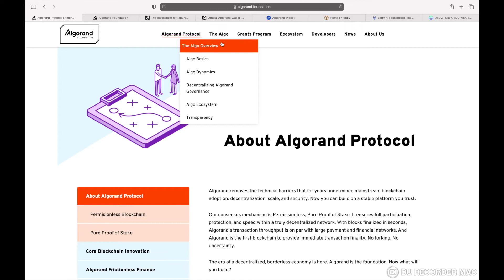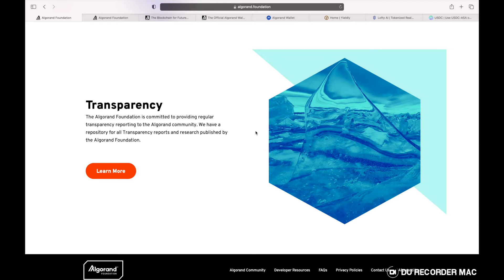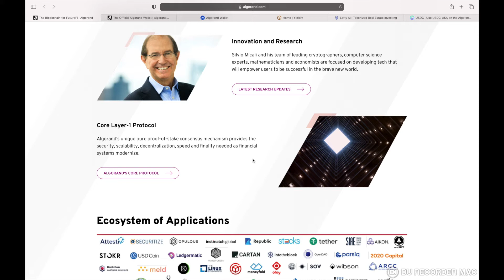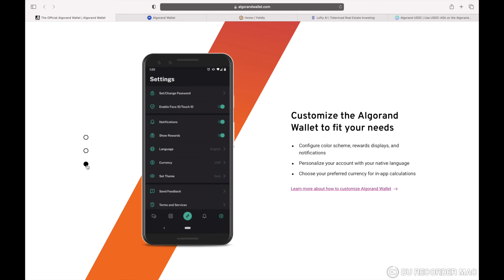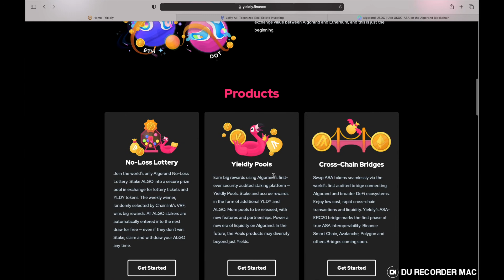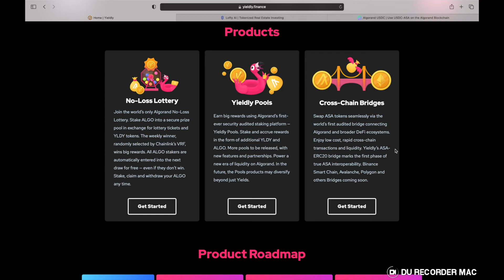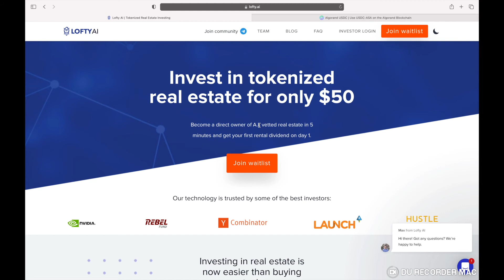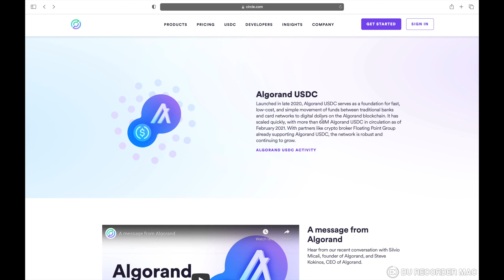Algorand the Most Necessary Blockchain | Yieldy, MyAlgo, USDC, Staking Tokenized Real Estate (AUDIO)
WHATS GOOD YALL!

Welcome to the Passive Income Network. On this channel we talk about creating assets that produce passive income. We'll discuss building passive income in three ways; through the stock market, online business, and cryptocurrency. 👇🏿

My $ALGO Wallet: 7TW7SHBPOCJGXCWHRUP3DXUHIQDBVHTOPIFWPBU4CAALQ3RZJDZHVCRP24

Sea Will Records:
🎤 Escape to Hawaii - OUT NOW for $5.99

Let's build together.